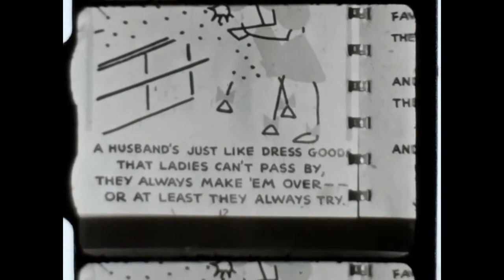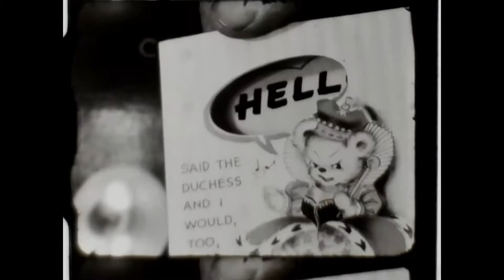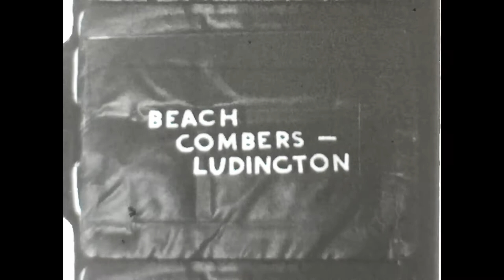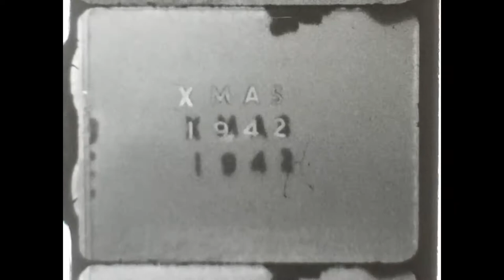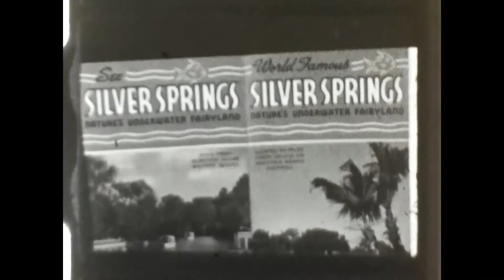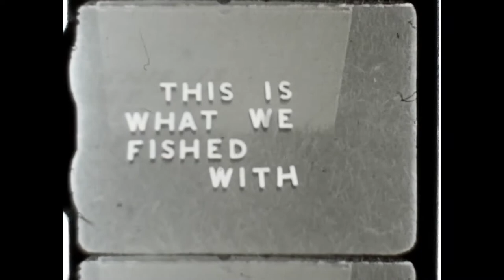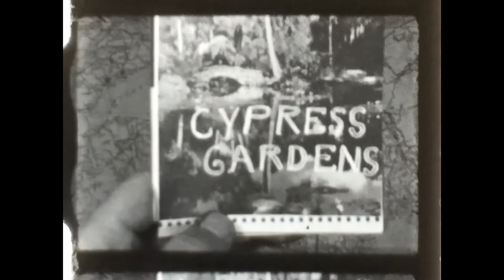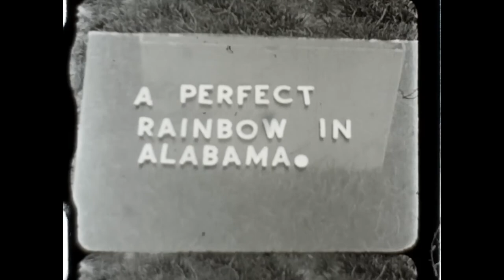Coon Family 8mm Home Films Part 3 (of 3)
Part 3 of 8mm movies made by Aunt Eva's husband Harry Beckley late 30s/early 40s.
Featuring:
Mom & Dad Coon (Roselyn & Wayne)
...with Jim, Barb & Don
Grandma & Grandpa Coon (Edna & Oren)
Aunt Eva & Harry Beckley, with Joyce & Dorothy
Aunt Iva & Uncle Karl, with Pat
...and many others I cannot name.
Converted by Drake McGoldrick